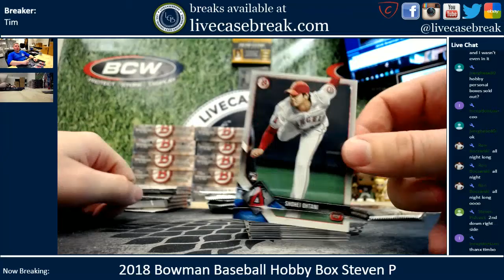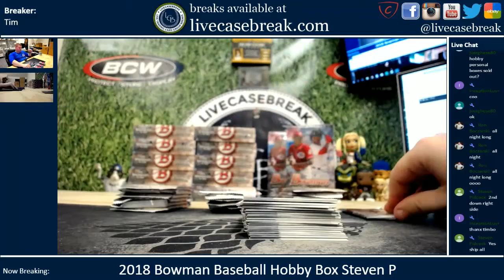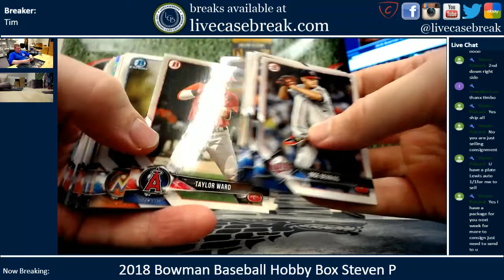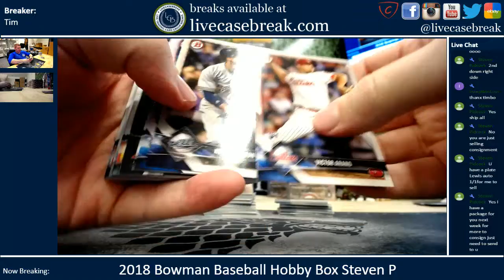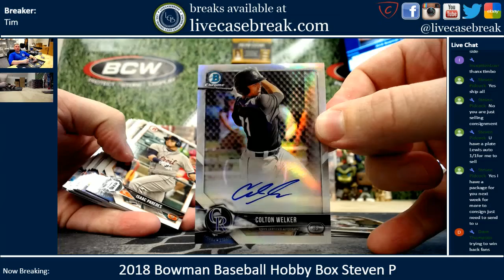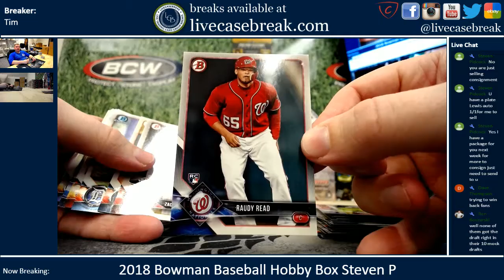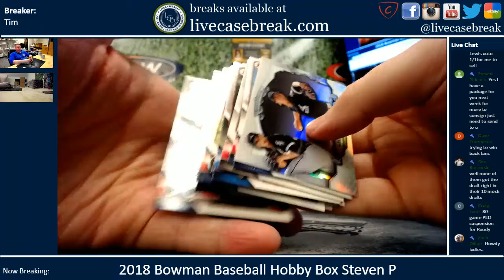2018 Bowman Baseball Hobby Box Break Steven P